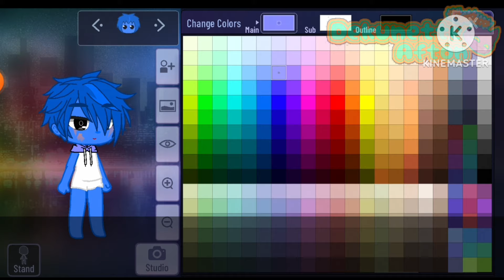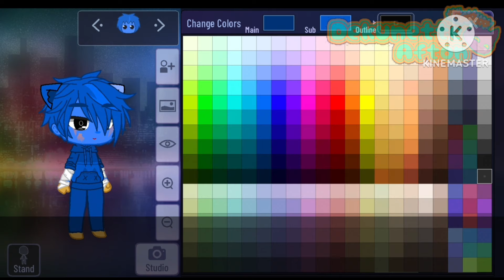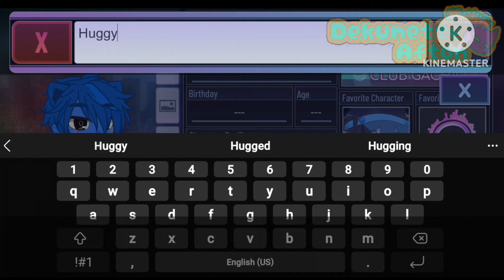ℍ𝕠𝕨 𝕥𝕠 𝕞𝕒𝕜𝕖 ℍ𝕦𝕘𝕘𝕪 𝕎𝕦𝕘𝕘𝕪 𝕠𝕟 𝔾𝕒𝕔𝕙𝕒 ℂ𝕝𝕦𝕓 || 𝕋𝕦𝕥𝕠𝕣𝕚𝕒𝕝 || 5𝕜+ 𝕤𝕡𝕖𝕔𝕚𝕒𝕝 || ℝ𝕖𝕡𝕠𝕤𝕥 || •𝔻𝕖𝕜𝕦𝕟𝕖𝕥𝕥𝕖 𝔸𝕗𝕥𝕠𝕟•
Hey guys!
Love you all! The support is big, and I'm thankful for it! If there are more OC's that you want like to see, please write in the comments! See ya in the next video!
0:00 - intro
0:53 - tutorial
4:02 - outro

I had to repost 'cause of copyrights.